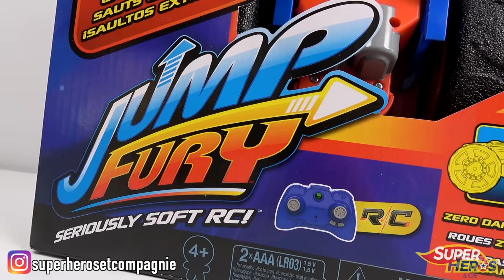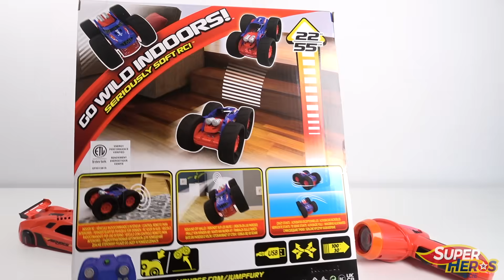AIRHOGS JUMP FURY: Rien de l'arrête! Sauts de 55cm de haut Unboxing et test détaillé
Après le test de la voiture qui roule aux murs et au plafond, voici la Airhogs Jump Fury! Rien n'arrête ce véhicule étudié pour être utilisé en intérieur. Avec ses roues en polystyrène surdimensionnées, la Jump Fury passe partout et en tout sécurité sans faire de dommages. Mais son principal atout est sa capacité incroyable de saut en l'air sur une hauteur de 55 cm! Grace à cette possibilité unique, vous allez pouvoir imaginer des cascades hallucinantes sans jamais endommager la voiture ni votre environnement. Escaliers, chaise, canapé, rien ne lui fait peur!

Sauts de 55cm de haut Unboxing et test détaillé"